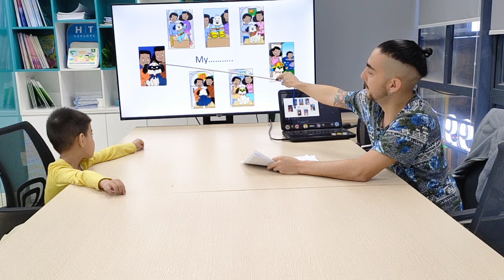K1B2_Quang Thái